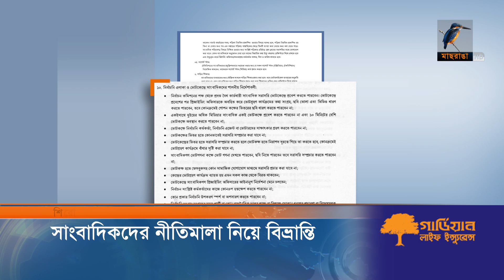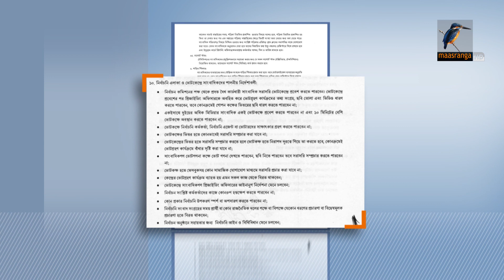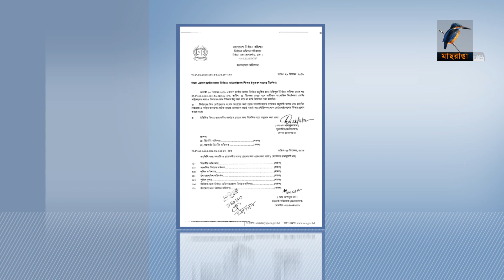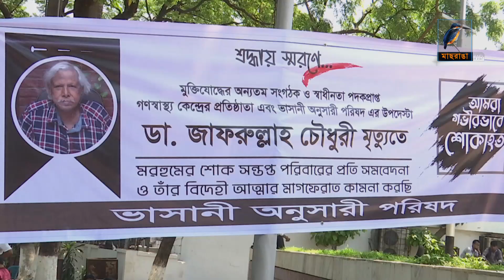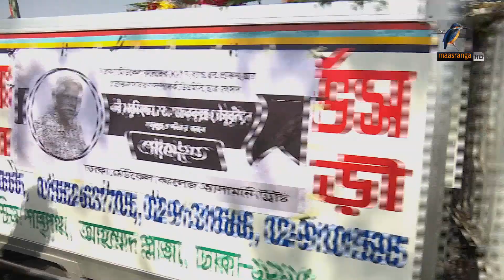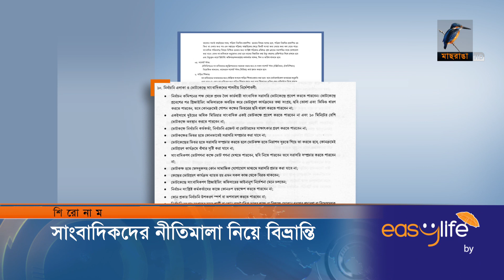মাছরাঙা সন্ধ্যার সংবাদ | Maasranga Sondhar Sangbad | ১৩ এপ্রিল , ২০২৩ | Maasranga News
2 Bir Uttam Ziaur Rahman Road (New Airport Road)